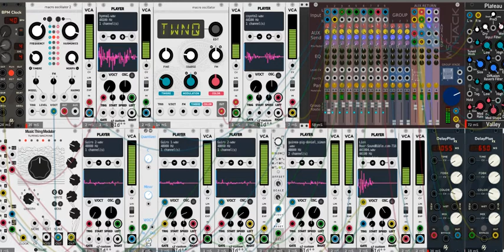VCV RACK NATURE RAINFOREST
Relax en la selva...